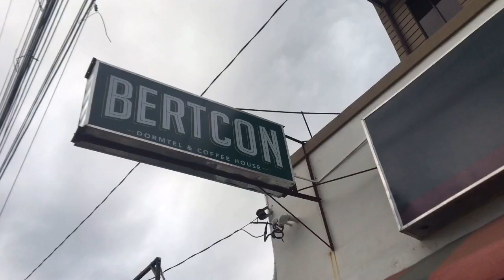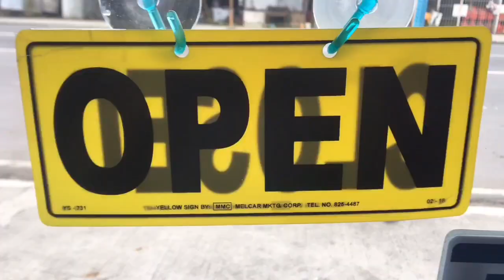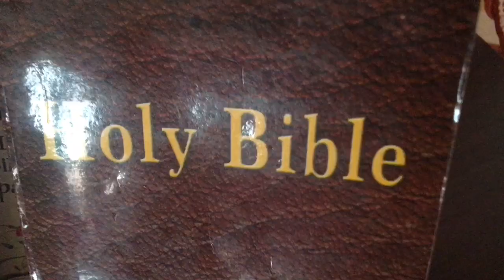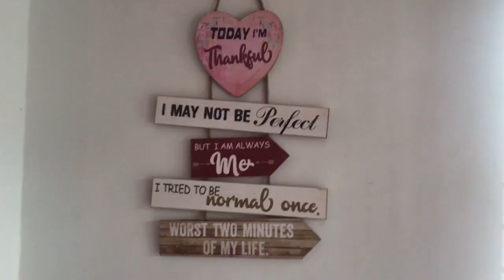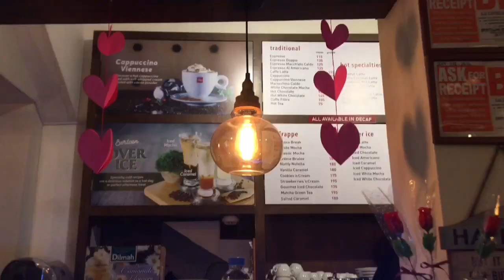The New Food & Coffee Spot To Chill In Tacloban City, Philippines| VLOG #28